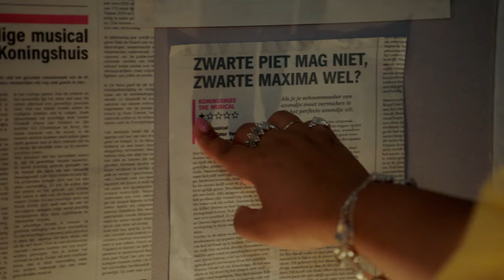Koningshuis the Musical - TRAILER | AVROTROS | NPO Start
De spanning loopt hoog op wanneer de cast van Koningshuis the Musical groot nieuws te horen krijgt: het koninklijk echtpaar komt naar de honderdste voorstelling, die over een week plaatsvindt. Frits Lohman, de producent van de musical, haalt alles uit de kast voor deze belangrijke voorstelling, want de musical trekt nog niet bepaald volle zalen en de recensies zijn ook niet om over naar huis te schrijven. Of is het omdat de musical al een rel voor de première heeft veroorzaakt?

Stream Koningshuis the Musical vanaf 24 maart op NPO Start 📲